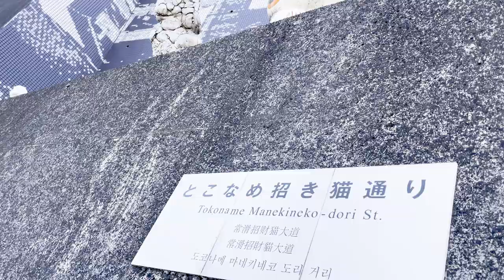A walk around the pottery town in TOKONAME,JAPAN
常滑　やきもの散歩